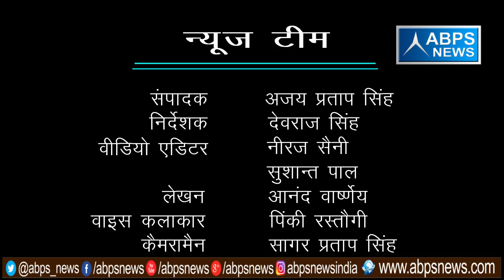गांव - सलेमपुर प्रथम , ब्लॉक - सहपऊ , जिला - हाथरस